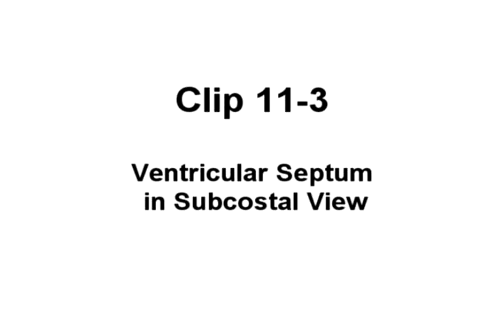P249 Clip 11-3 Ventricular Septum in Subcostal View